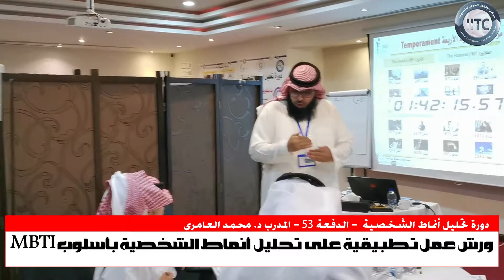من فعاليات دورة تحليل أنماط الشخصية بأسلوب MBTI مع المدرب د. محمد العامري